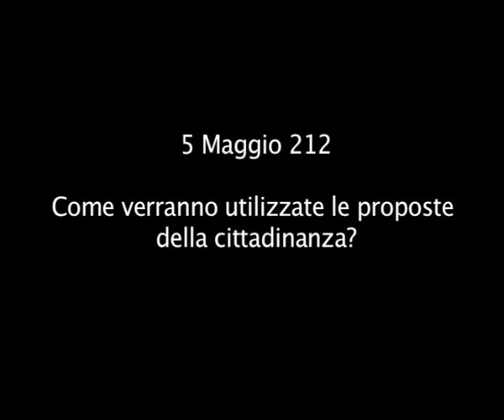OPEN SPACE TECHNOLOGY - PROMO INTERVISTE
Sabato 5 Maggio 2012. Interviste lampo ai cittadini ed alle autorità, in occasione del primo Open Space Tecnology al Campus universitario di Savona.
Interviste di Matteo Di Palma, riprese di Giulio Catelli, montaggio di Giulio Catelli e Matteo Di Palma.